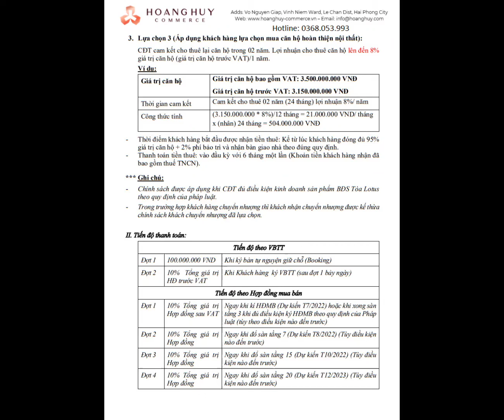Chính sách mua căn hộ cao cấp tòa Lotus - Hoàng Huy Commerce từ tháng 6/2022 tới tháng 9/2022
📣Đây là thông tin hữu ích cho người quan tâm mua căn hộ Hoàng Huy mặt đường Võ Nguyên Giáp, với chính sách ưu đãi mới nhất. Chỉ từ 600tr là có thể sở hữu ngay, ngân hàng hỗ trợ tới 70%, miễn lãi 24 tháng...CƠ HỘI ĐẦU TƯ - MUA Ở / CHO THUÊ TRONG NHỮNG NĂM TỚI (📌 Sở Lao động – Thương binh và xã hội Hải Phòng cho biết: với sự bùng nổ hơn 7000 lao động đến từ nước ngoài, khiến nguồn cung căn hộ cao cấp là khan hiếm...
🎁Chỉ còn 6 xuất đặc biệt mua căn hộ Lotus - Hoàng Huy Commerce từ nay tới 25/6/2022: Được tặng thêm 1 chuyến du lịch trị giá 35 triệu đồng trừ thẳng hợp đồng mua bán, bên cạnh hưởng 1 trong những Ưu đãi sau:
- Chiết khấu tới 500 triệu khi mua theo tiến độ
- Hỗ trợ lãi xuất 0% đến 24 tháng, kèm gói nội thất trị giá 400 triệu
Địa chỉ: mặt đường Võ Nguyên Giáp, Lê Chân, Hải Phòng
🍀Tòa LOTUS sở hữu những căn hộ có vị trí độc tôn, tầm view triệu đô bậc tại Hải Phòng hiện nay.
🍀Đoá hoa kim cương cuối cùng , tâm điểm phồn vinh, điểm sáng lớn tại Hoàng Huy Commerce
🍀Là cư dân của Thành phố Cảng, có hai bông hoa không thể không biết , một là hoa phượng đỏ , hai là “LOTUS” - Hoa Sen biểu tượng cho sự thanh tao, phồn vinh, thịnh vượng.
️🏆Được CĐT ấp ủ đến cuối cùng, cư dân tòa Lotus thừa hưởng mọi đặc quyền tinh túy của dự án.
✔️Vị trí đắt giá, tọa độ kim cương: Mặt tiền hướng ra đại lộ Võ Nguyên Giáp, nút giao tâm điểm phồn vinh, tài lộc.
✔️Tầm nhìn thoáng đãng: Mặt trước ôm trọn tầm nhìn đắt giá hướng thẳng sang Đại siêu thị Aeon Mall,
✔️Smart Building đầu tiên tại Hải Phòng: Với hệ thống tiện ích liên kết chặt chẽ với 2 tòa Tulip và Camellia, đồng thời được ứng dụng công nghệ 4.0 trong quản lý đảm bảo tòa nhà được vận hành hiệu quả và thắt chặt an ninh